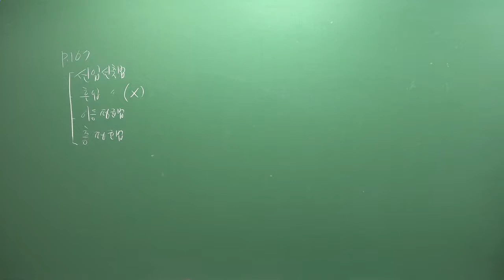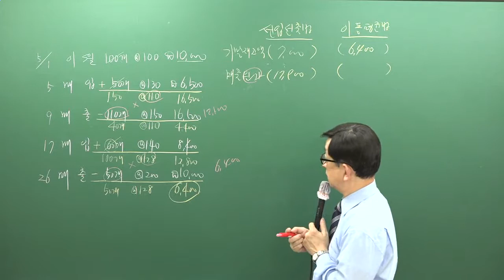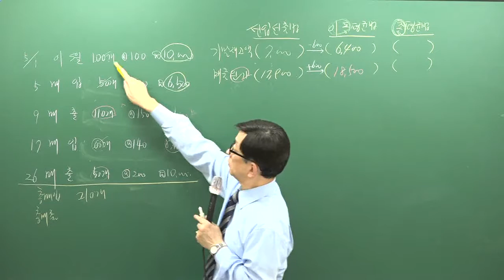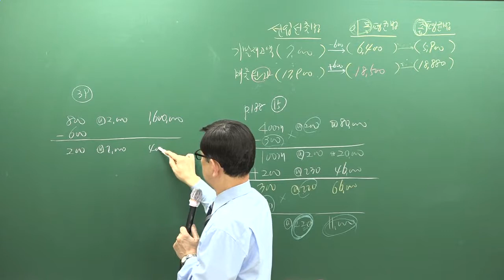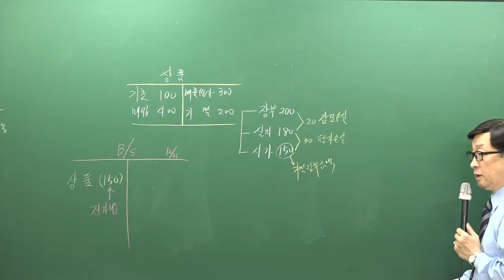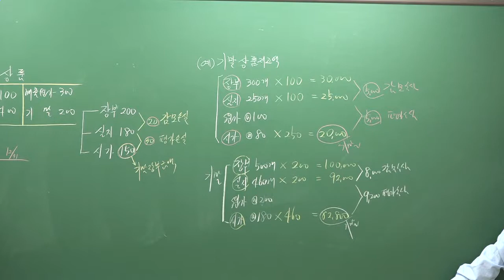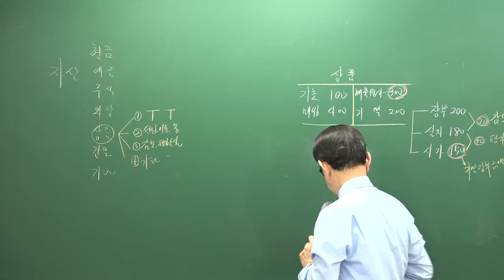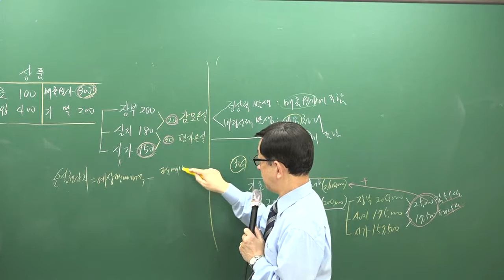2019 기본이론 회계원리 10